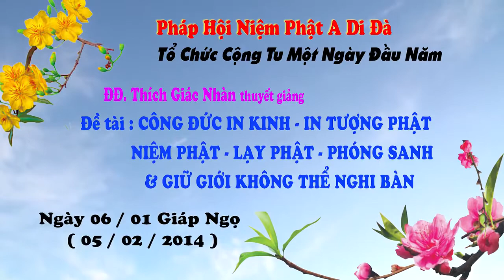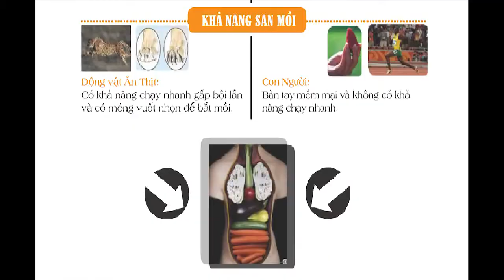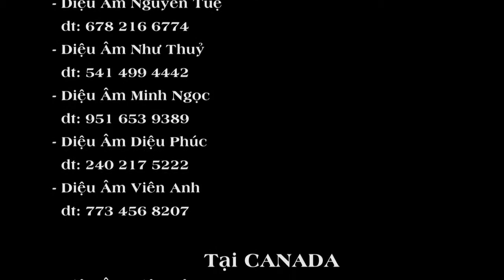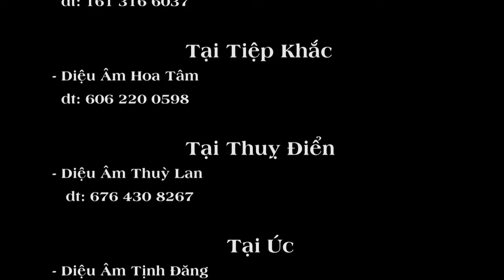2014-01 Công Đức IK,PS,DT,NP,LP Không Thể Nghĩ Bàn